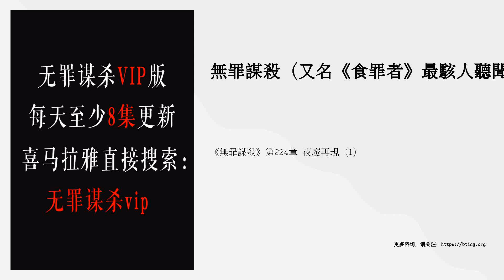《無罪謀殺》第224章 夜魔再現（1）